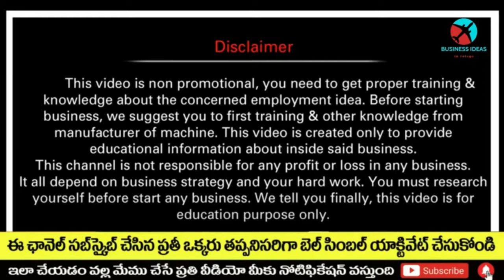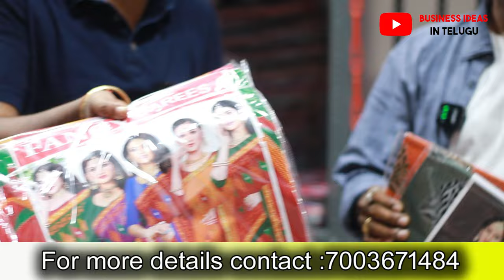జీవితాన్ని మార్చే ఈ వ్యాపార అవకాశం మళ్ళీ రాదు,రోజుకి ఖర్చు రూ.100,ఆదాయం రూ.3000✅|best business ideas